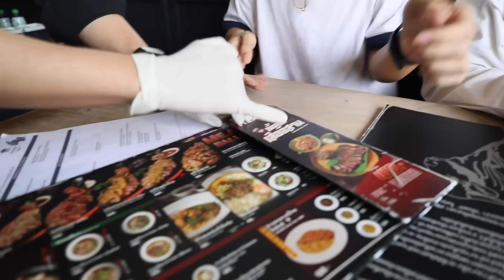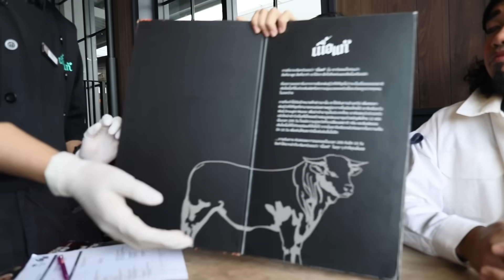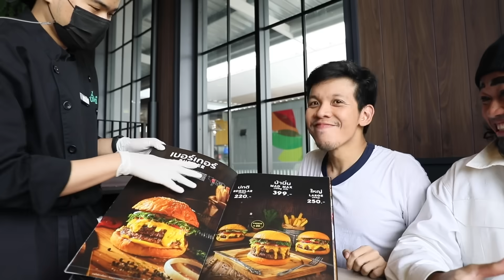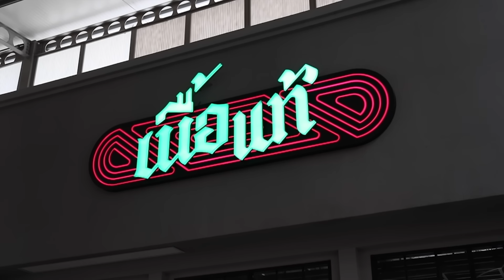พา"บังโต"ไปกินบุฟเฟ่เนื้อแท้"บังโต"จะโดน"บังโต"มั้ย???